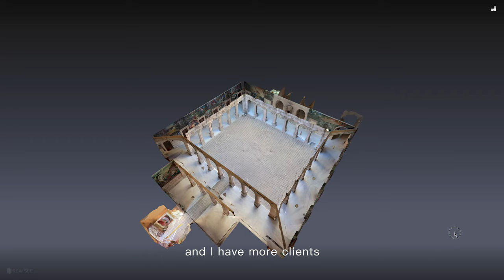We are thrilled to share photographer Cesar‘s feedback on Realsee Galois 3D LiDAR Camera!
We are thrilled to share photographer Cesar Martinez‘s feedback on the Realsee Galois 3D LiDAR Camera! Based in New York, Cesar Martinez has captured breathtaking virtual tours using the Galois 3D LiDAR Camera.

Cesar Martinez praises the Galois camera's stable performance and expresses that Realsee has helped his business grow. We are delighted that Realsee can provide such positive support to photographers!

Are you ready to embark on your own virtual tour revolution?